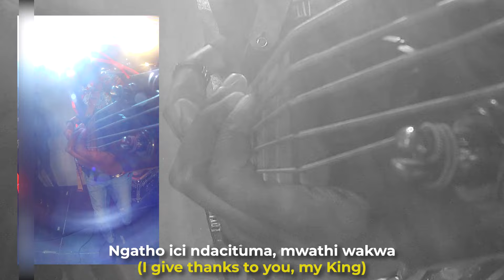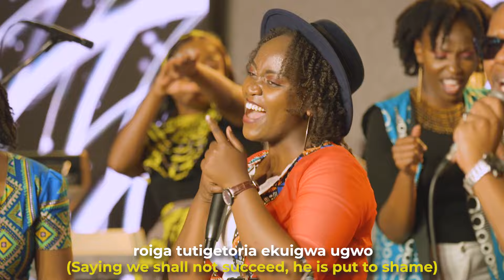KARURA VOICES - Ngatho (OFFICIAL VIDEO)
Official Music Video for "Ngatho" by Karura Voices. SEND - SKIZA 5963245 - to 811

Ngatho was written and performed by Karura Voices, Produced by Dominick Khaemba, Video by Noel Kimaru, Executive producer Karura Community Chapel. This single is from the album "Momentum 2021".

LYRICS
Ngatho ici ndacituma, mwathi wakwa
Niundu wa ciama nene, uningiire
Urotura ukumagio, hindi ciothe
Ngatho amukira ngatho

Ngatho amukira ngatho

Riu nie ingikiuga atia, ninguonete
Ciama nene ukaringa, ngicionaga
Andu othe ukahonokia, Mwathi wakwa
Ngatho amukira ngatho

Ngatho amukira ngatho

Ta rora wone ngoma
e wiraini
aroiga tutigetoria ekuigwa ugwo,
tuina Jesu twi makeria ma atoria
ngatho amokera ngatho

Ngatho amukira ngatho